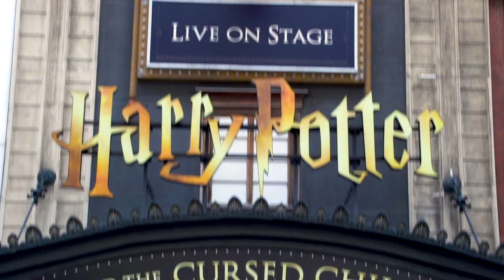Cursed Child Toronto's First Look at the CAA Ed Mirvish Theatre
After five months, the CAA Ed Mirvish Theatre has been transformed for Cursed Child Toronto audiences. Watch the cast get a first look at where they'll be performing starting May 31!